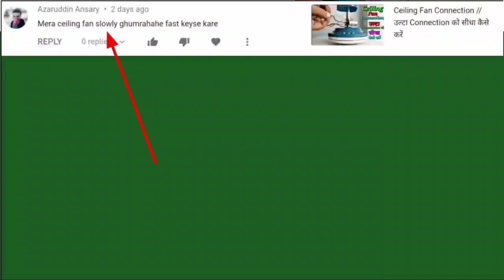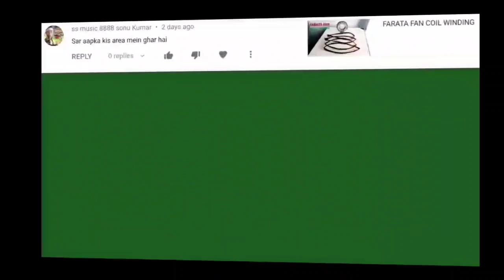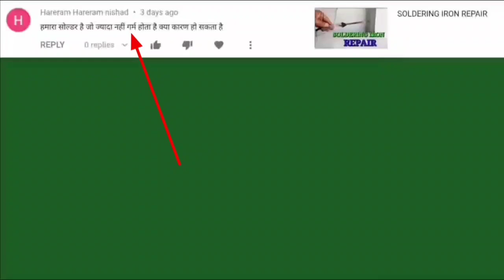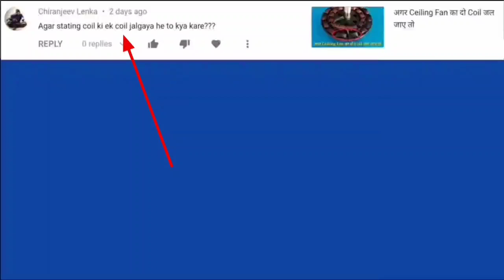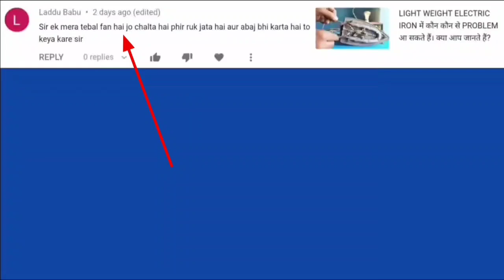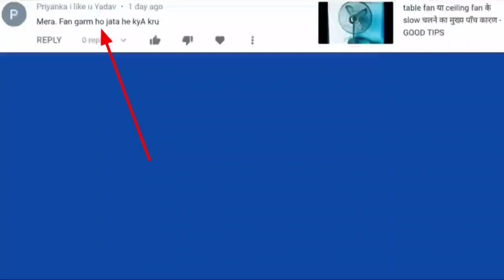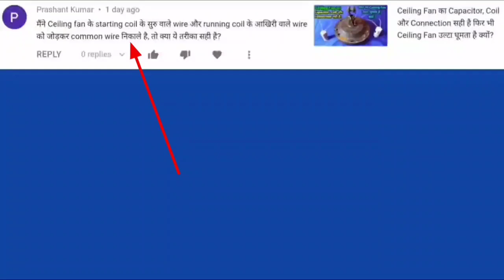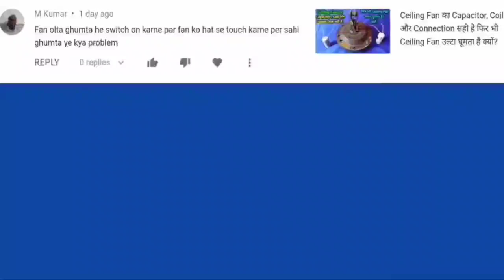Water Pump चलते चलते चिपक जाती है फिर हाथ से भी नहीं घूमती है // Motor चलते चलते रुक जाती है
दोस्तों आपलोग जो मेरे video को देखकर comments करते हैं। उसका Reply मैंने इस video में दिया है। आपलोग ceiling fan motor exhaust fan farata fan soldering iron light weight electric iron led bulb switch board wiring connection table fan water pump इत्यादि पर comments करते रहते है। तो इस video में आपके सवालों का जवाब मिल जाएगा।

Turns of wire , Number of wire and weight of wire // Ceiling Fan , Table Fan , Exhaust Fan etc.